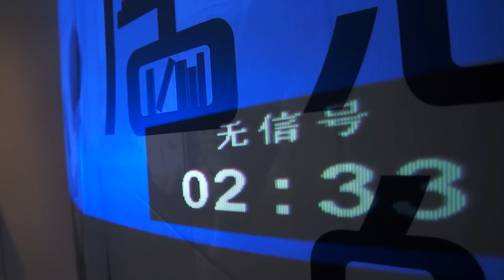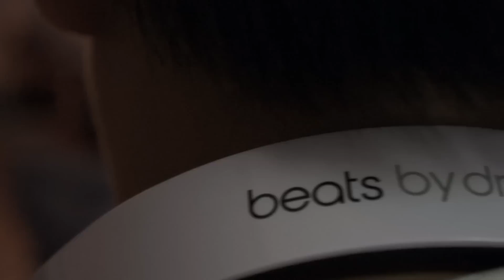FOR ALL Theatre - Special Event - 詩意的窩居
FOR ALL Theatre - 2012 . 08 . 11 -

Special Event at Macao, Poet Sharing Event with 別有天詩社, Vincent Lee and MARK Lam.

We believe that art is everywhere, and we should take time to experience it by different means.